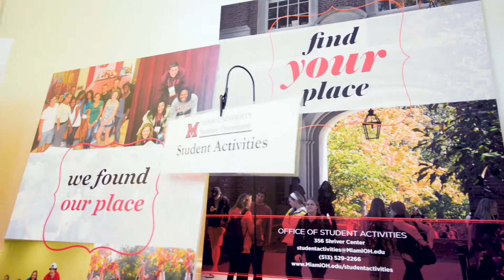In Her Own Words - Esther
Marketing Student

Farmer School of Business
Miami University, Oxford, Ohio